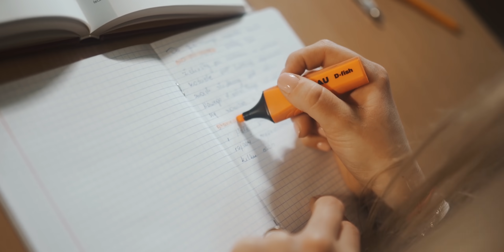WYPIŁ ENERGETYKA Z KAWĄ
𝘾𝙕𝙔𝙏𝘼𝙅 𝘿𝘼𝙇𝙀𝙅 ⬇⬇⬇
Nasze kanały: